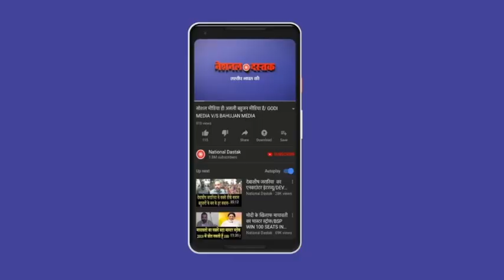वो खबरें जो आपसे छुपाई/ SHAMBHU ON ALL BIG NEWS